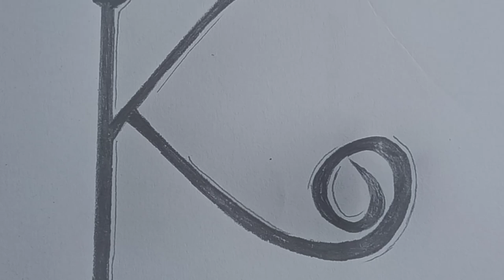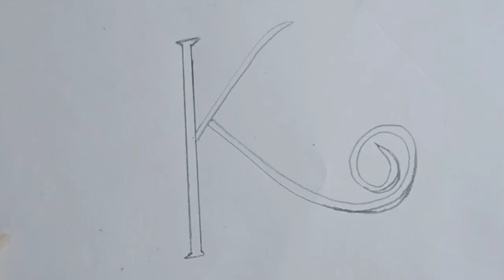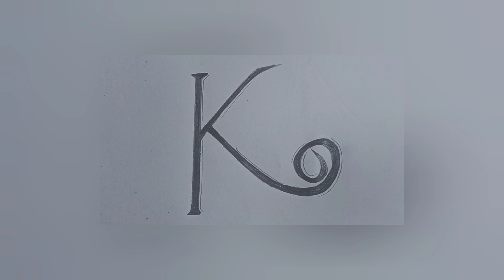How to draw a beautiful K letter with pencil || How to Draw alphabet K easy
If you're new , hi, my name's Aashi!
On this channel I always try to show the easiest way to drawing . From here you can improve your drawing skills . Hope you enjoy my videos and find them helpfull !!

_________ Music __________

Thankyou 😊